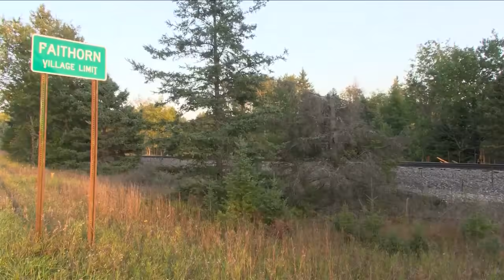Family recalls search for missing toddler found sleeping on pet dog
You can find the full story on our channel.

It was a normal evening in Faithorn for the Chase family on Wednesday before the disappearance and extensive search-and-rescue operation for their toddler. Brooke was home with her son and 2-year-old daughter Thea. Her husband Alex was at work. Also at the house was Marcus Christy, Alex’s brother-in-law.